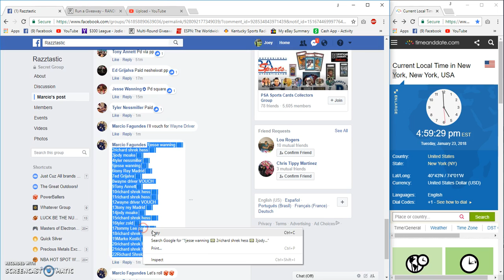Marcio Fagundes Winner choice